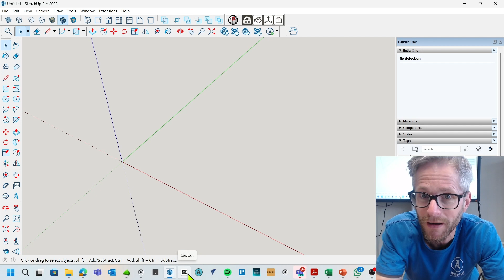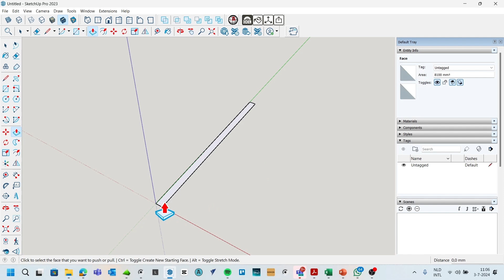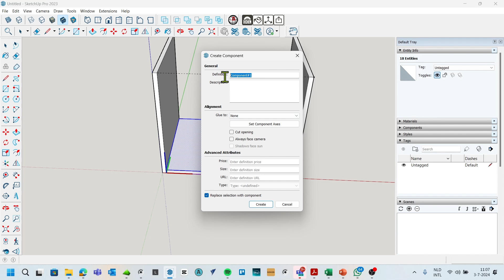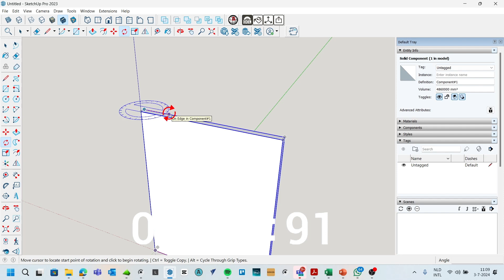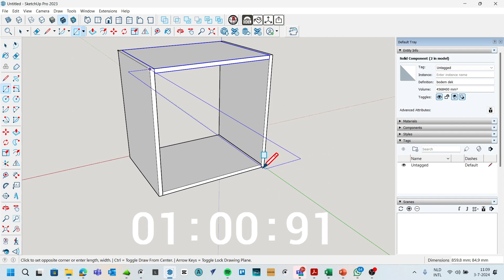Sketchup tempo oefening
Bekijk deze video als je beter wilt worden in Sketchup! Kan je de opdracht binnen een minuut uitvoeren dan beheers je de basis al heel goed! Veel succes